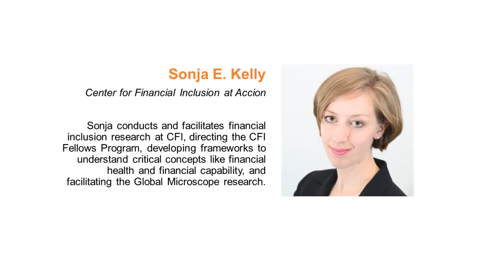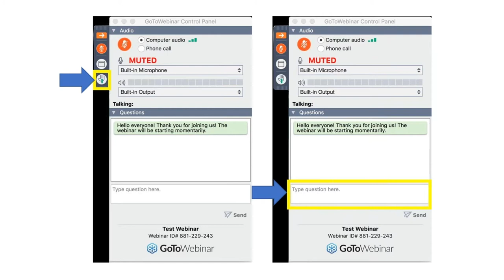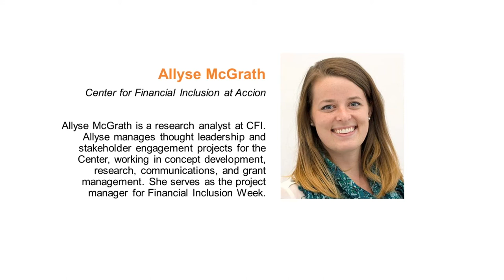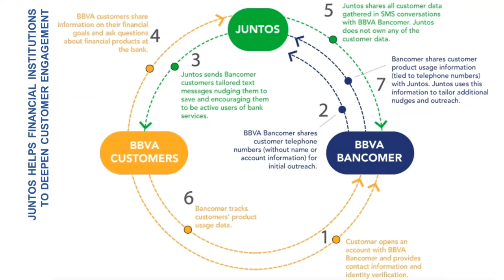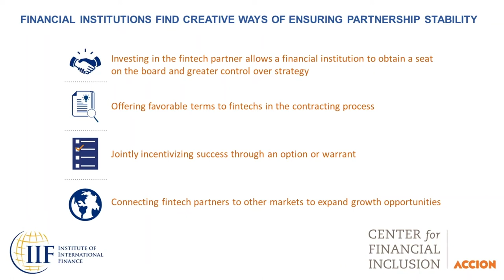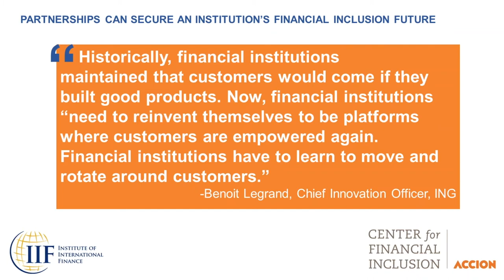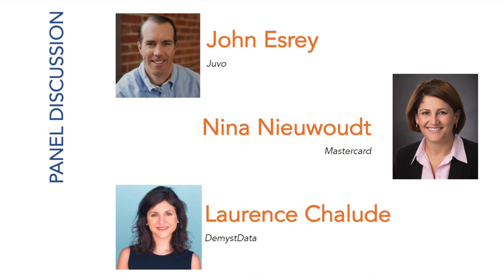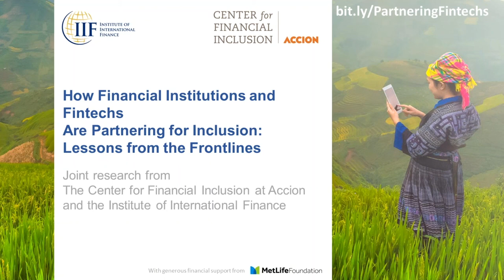How Financial Institutions and Fintechs Are Partnering for Inclusion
Contrary to the popular narrative, financial institutions view fintechs as partners in innovation, not threats to their core business. By offering better, less expensive, and more innovative products, financial institutions can assert their continued relevance as customer-facing institutions with help from fintech partnerships.

This webinar will explore how partnerships between mainstream financial institutions (e.g., banks, insurers, and payment companies) and fintechs are addressing financial inclusion challenges and expanding access to the formal financial economy for underserved segments of the global population, particularly in emerging markets. It will share insights from a recent report from the Center for Financial Inclusion and the Institute of International Finance.

The report incorporates 24 in-depth interviews with people at the frontlines of this innovation and highlights 14 partnerships focused on financial inclusion that we think exemplify best-case scenarios and good practice.